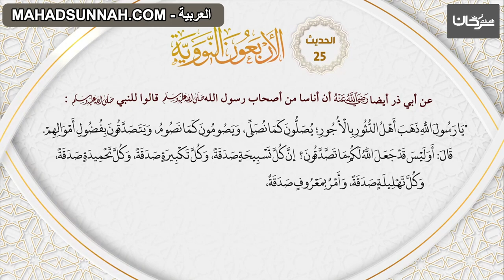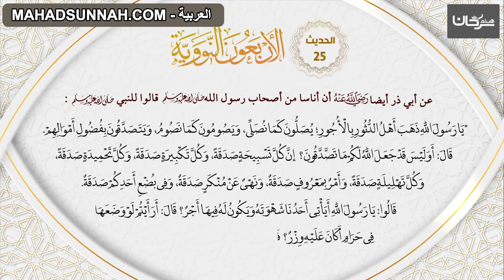25 الاربعون النووية حديث 'التنافس في الخير'